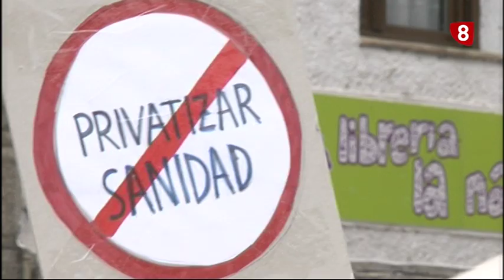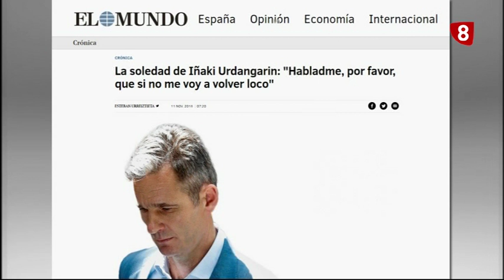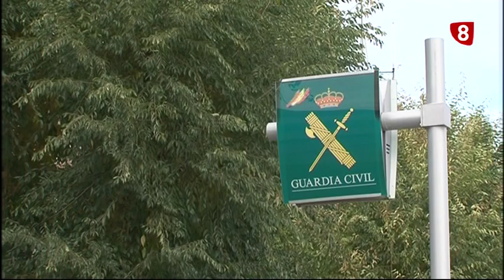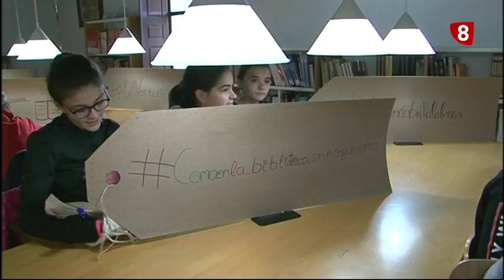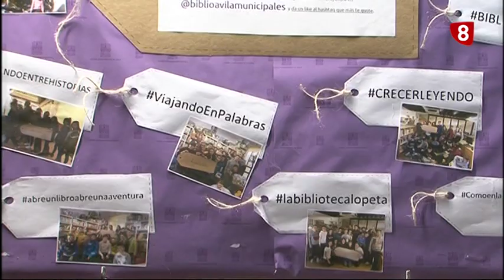INFORMATIVO MIERCOLES EDICIÓN MAÑANA 14-11-18